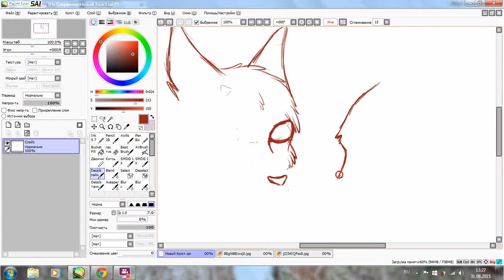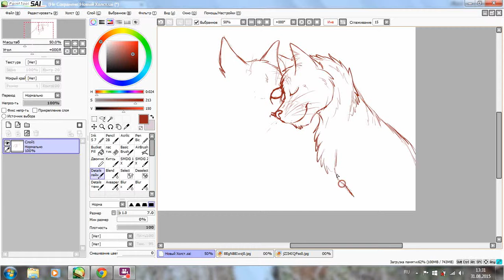Просто проверка программки х)